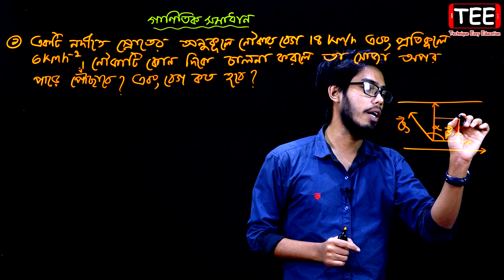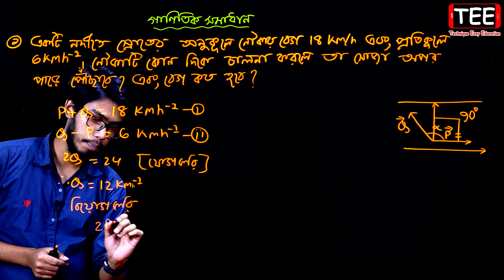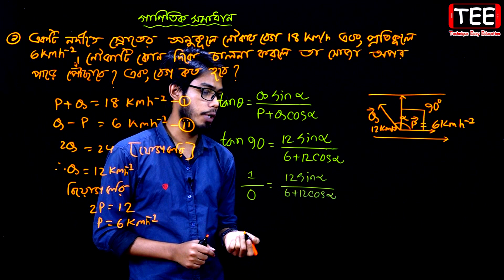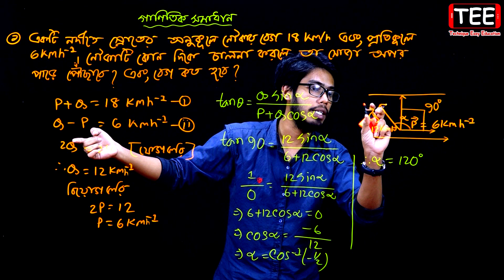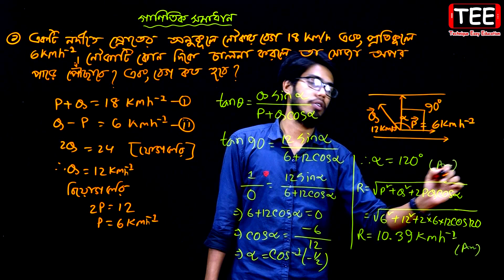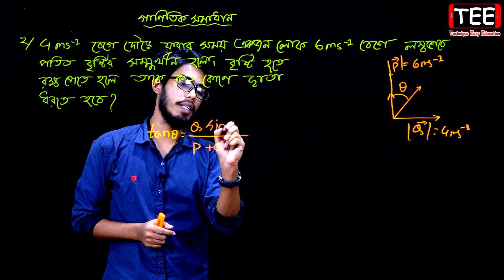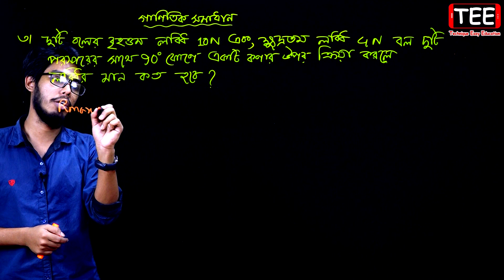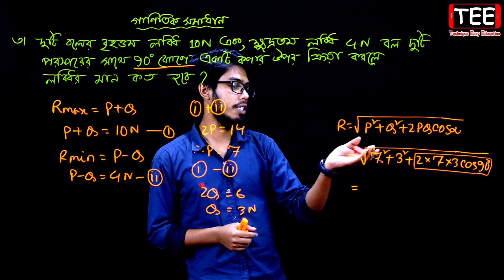ভেক্টর l এইচএসসি পদার্থবিজ্ঞান ১ম পত্র || অধ্যায়-২ || পর্ব-৫ ll HSC Physics 1st Paper Chapter-2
HSC Physics 1st paper Chapter 2 (Part-5)
গাণিতিক সমাধান
ভেক্টর (অধ্যায় ২) পর্ব ৫
এইচএসসি পদার্থবিজ্ঞান ১ম পত্র
একাদশ দ্বাদশ শ্রেণির পদার্থবিজ্ঞান ১ম পত্র